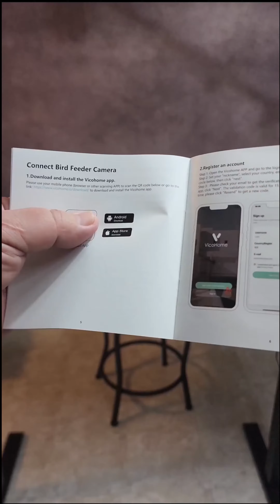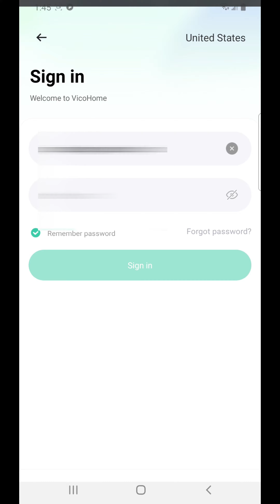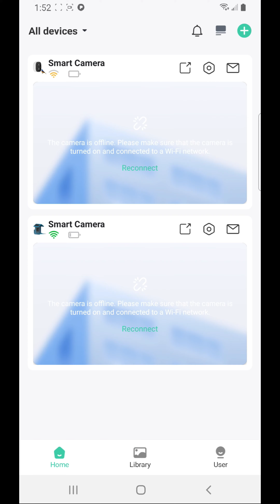HARYMOR Bird Feeder with Camera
The Harymor bird feeder with a built-in camera equipped with AI to identify bird species, powered by a solar panel, and integrated into a smart birdhouse sounds like an incredible innovation for bird enthusiasts. Here's a breakdown of the features and potential benefits:
1. **Camera with AI Identification**: The camera would capture bird activity around the feeder and use AI algorithms to identify different bird species. This feature adds an educational aspect to bird watching, allowing users to learn about the birds frequenting their feeder without needing extensive prior knowledge.
2. **Solar Panel**: The solar panel provides sustainable energy to power the camera and other smart features. This ensures continuous operation without the need for frequent battery changes or connecting to an electrical outlet, making it eco-friendly and cost-effective.
3. **Smart Birdhouse Integration**: Integrating the camera into a smart birdhouse enhances its functionality and aesthetics. The birdhouse could include additional features such as temperature and humidity sensors, providing more insights into the bird's habitat and behavior.
4. **Live View and Instant Arrival Alerts**: Users can access live video feeds from the bird feeder via a smartphone app or web interface, allowing them to observe birds in real-time. Instant arrival alerts notify users when new birds arrive at the feeder, enabling timely viewing opportunities.
5. **Capture Bird Videos**: The camera can record videos of bird activity, allowing users to review footage later or share interesting moments with others. This feature adds to the enjoyment of bird watching and provides opportunities for creating and sharing multimedia content.
6. **Ideal Gift for Bird Lovers**: This bird feeder with a camera and smart features would make an excellent gift for bird lovers or anyone interested in nature and wildlife. It combines technology with the joy of bird watching, offering a unique and memorable experience.
Overall, this bird feeder with a camera, AI identification, solar power, smart integration, live viewing, instant alerts, and video capture capabilities would revolutionize the way people engage with bird watching, making it more accessible, educational, and enjoyable.

Some or all products were bought by me or sent to me to review.
The opinion/s I share about ANY and ALL products are my own opinions and are not and will not be required by ANY product supplier.
If I feel a product is good, I will say so.  If it is bad, I will say so and if I have no opinion, I will share the products main points and that is all.